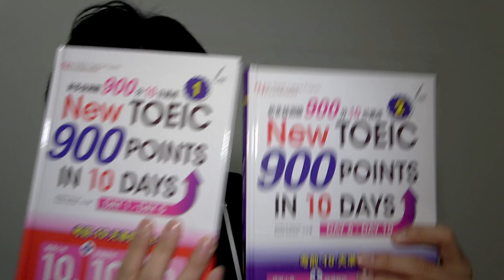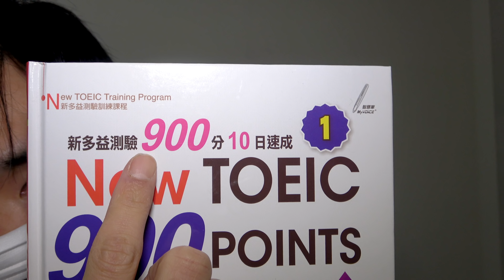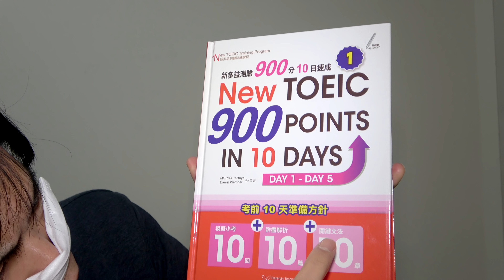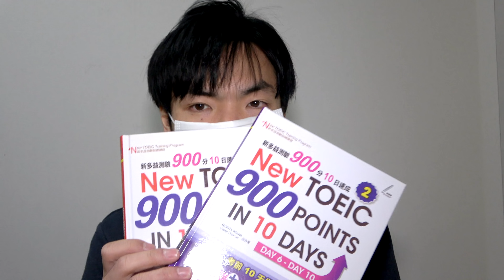台湾で本が出版されました！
台湾で自分の書いた本が出版されました。
はたしてどんな感じなのでしょう？
カラーで1冊３８０元（約1350円）です。

クラウドファンディング